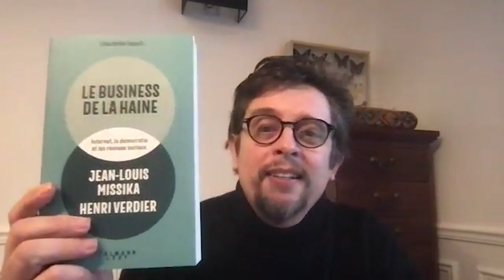France’s Digital Ambitions: A Conversation with H.E. Henri Verdier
France’s vision for digital sovereignty is coming to the forefront as they take on the presidency of the Council of the European Union. As Europe and the United States work to build a shared digital agenda to foster innovation and development, Dr. Alina Polyakova sits down with French Ambassador for Digital Affairs, H.E. Henri Verdier, to discuss the next steps in transatlantic cooperation on tech policy and the future of the democratic internet.

Speaker: H.E. Henri Verdier, Ambassador for Digital Affairs, Government of the French Republic

Moderator: Dr. Alina Polyakova, President and CEO, Center for European Policy Analysis